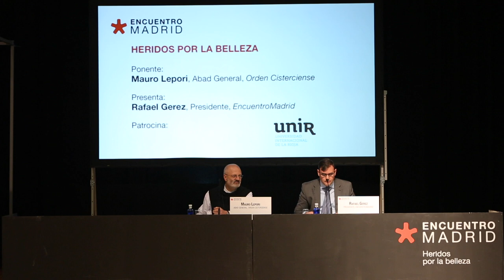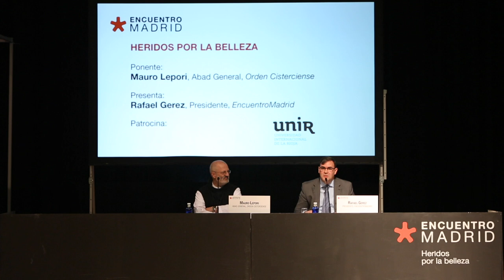Heridos por la belleza. EM17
Ponente
- Mauro Lepori. Abad General, Orden Cisterciense

Presenta
- Rafael Gerez. Presidente, EncuentroMadrid